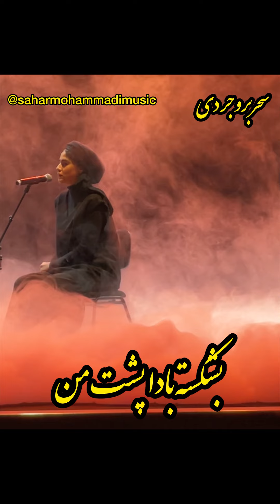قفل زندان بشکنم (سحربروجردی ، تهمورس پورناظری ) saharboroujerdimohammadi , tahmoures Pournazeri